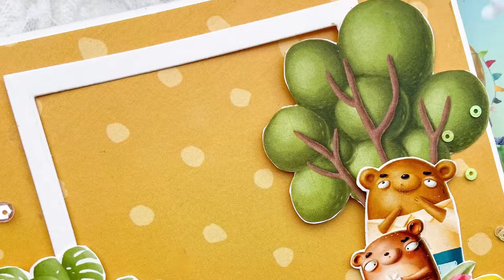PHOTO CARD feat Berry and Jerry paper collection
Hello everyone,
Cute and simple photo card with berry and jerry collection.
It’s a two page card with frame for photos decked up with cute elements.
It has fun shaker to impress your little friend.
 DMCP5908

DMCP5875

DMCD4950

DMCS4163

DMCG2132

DMCD3619